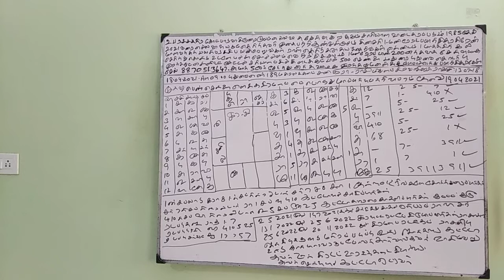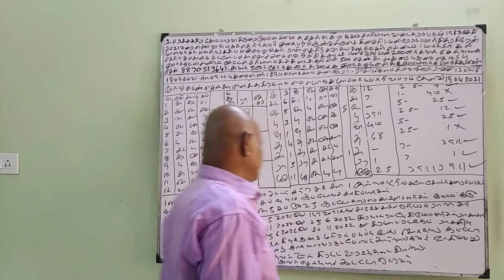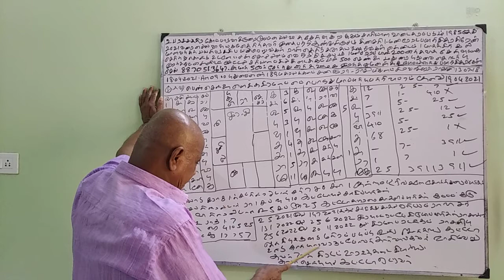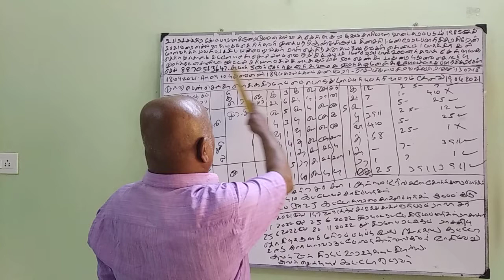Baskara Astrology Student- திருமணம் (19-APR-21) Sooriya murthy